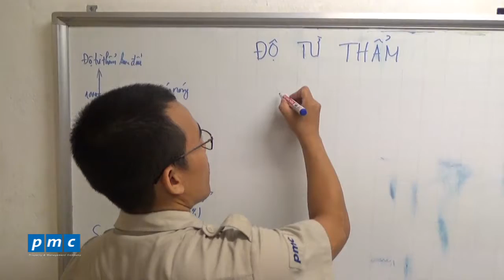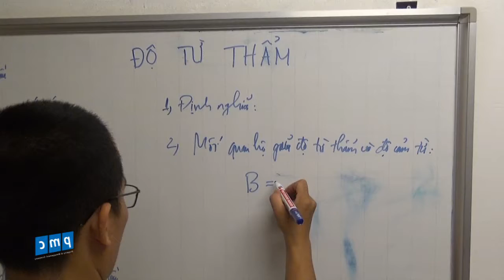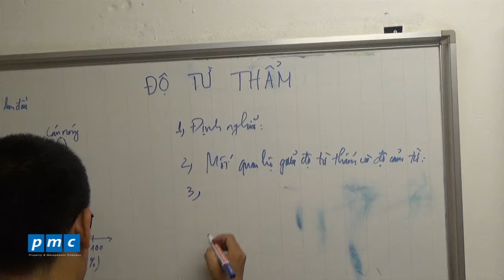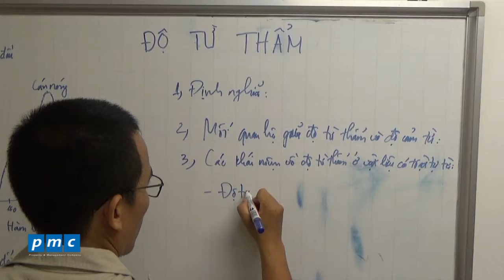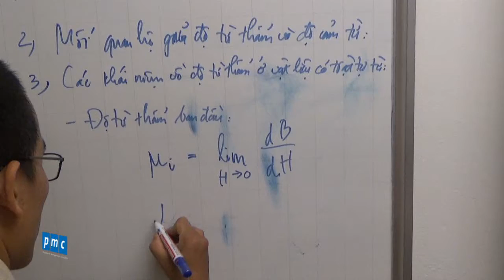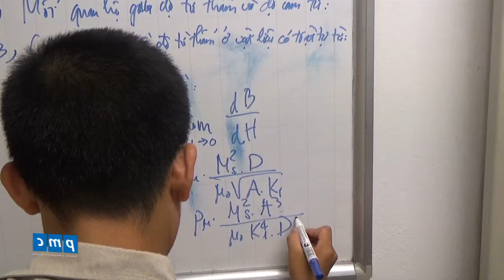Độ từ thấm